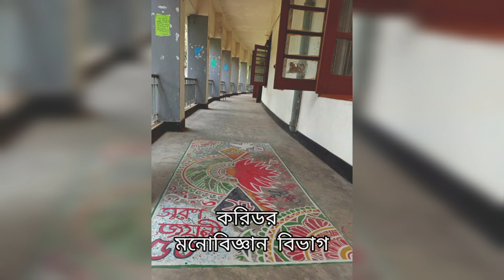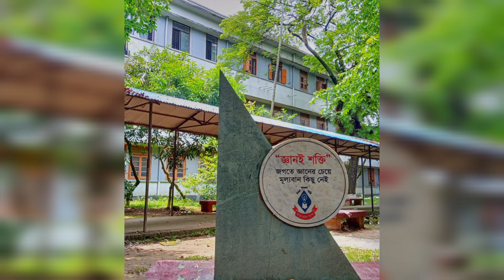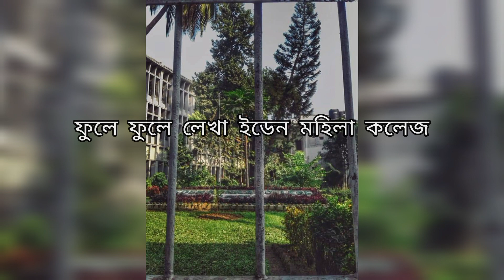৭ কলেজে কয়টি কলেজে মনোবিজ্ঞান বিভাগ আছে? মানবিক থেকে মনোবিজ্ঞান পড়া যায় কি না? এখন সেশনজট আছে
এই ভিডিও তে আমি ঢাকা বিশ্ববিদ্যালয় অধিভুক্ত ৭ কলেজ নিয়ে বিভিন্ন প্রশ্নের উত্তর দিয়েছি।